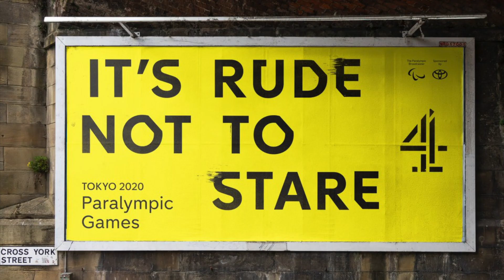Out of Home Advertising 2021 | Q3 Showreel | Talon OOH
A snapshot of some of our best Out of Home campaigns from Q3 2021.